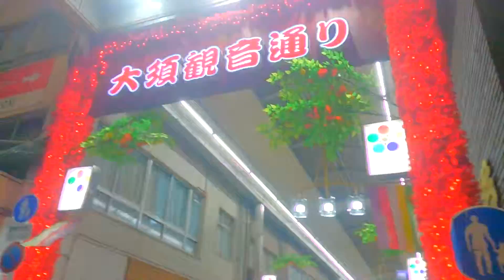大須観音通(ambientBGM) 愛知県名古屋市中区 全国出張の旅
名の通り、大須観音の表側に伸びる参道だが、地下鉄開業などによって人の流れが変わり、現在はやや寂れ気味になっている。